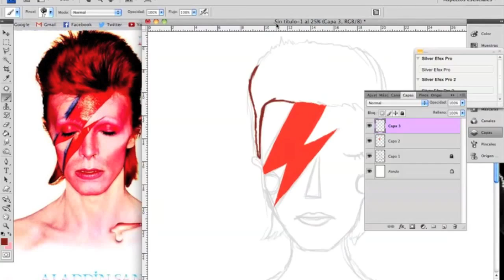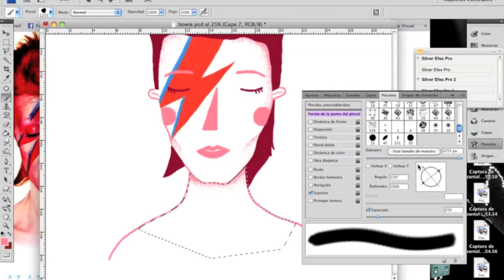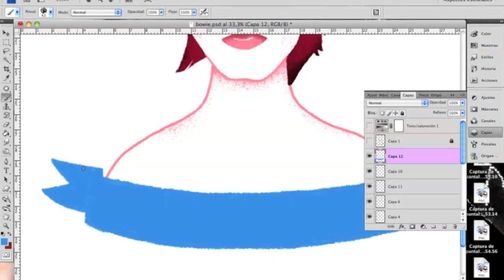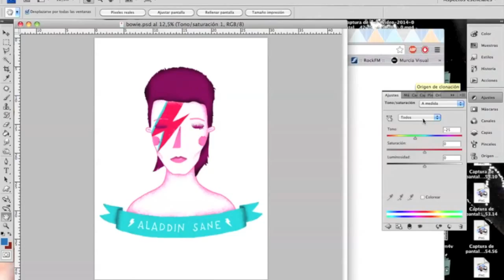Speed painting David Bowie